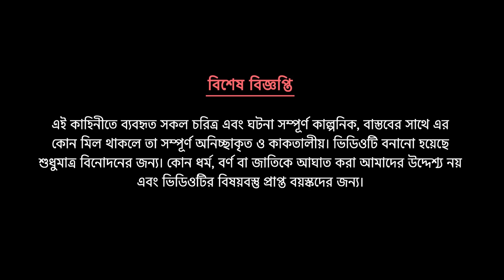মরা গ্রাম | Mora Gram | Bengali Fairy Tales Cartoon | Bangla Kartun | Golpo Konna Katun